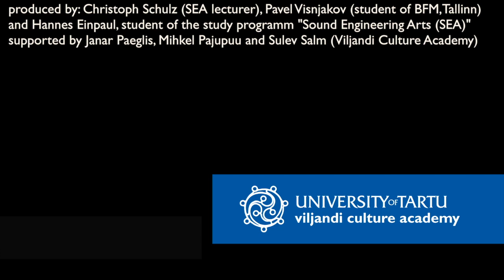Midrid Lillevalss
Violin Trio 'Midrid' plays the composition 'Lillevalss'.
Lee Taul, Sänni Noormets and Cathy Sommer play their violins and sing the tunes which are either traditional or their own composition.
This performance was recorded live in Viljandi's Jaani kirik while the Folk festival 2013 took place. The concert of Midrid was one of the 'highlights' of the XXI Viljandi Folk Music Festival in 2013.
Recorded and filmed by Christoph Schulz (lecturer for Sound Engineering Arts/SEA at University of Tartu, Viljandi Culture Academy), Pavel Visnjakov (Master student at Baltic Film and Media School/BFM,Tallinn) and Hannes Einpaul (Master student at SEA program in Viljandi Culture Academy).
Supported by Janar Paeglis, Mihkel Pajupuu and Sulev Salm